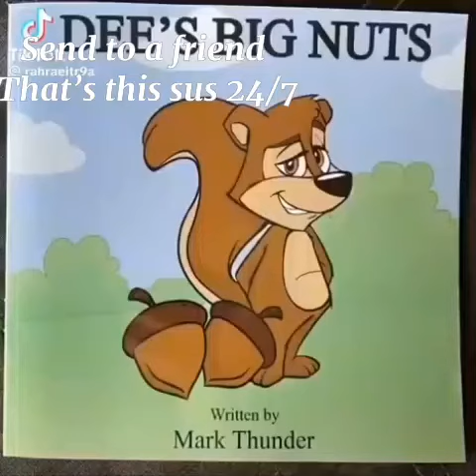21 December 2023